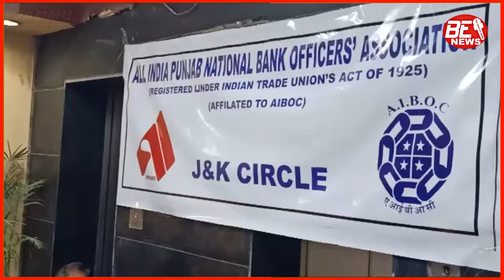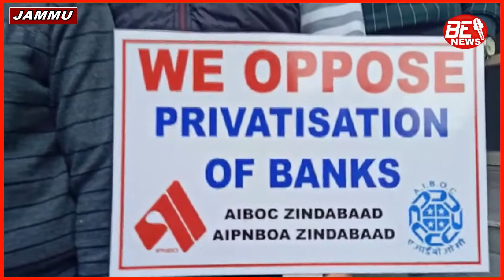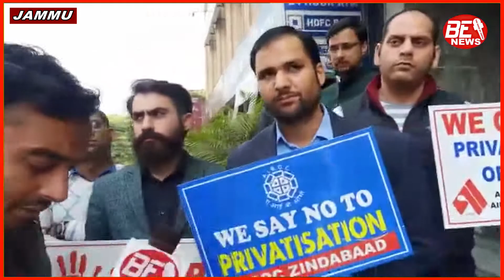Protest by All India Punjab National Bank Officer's Association